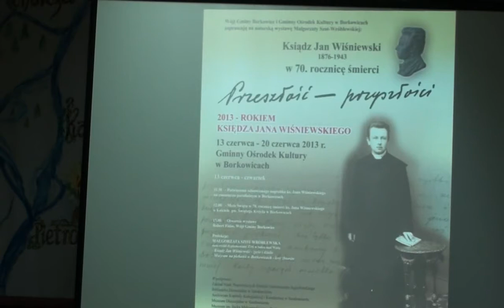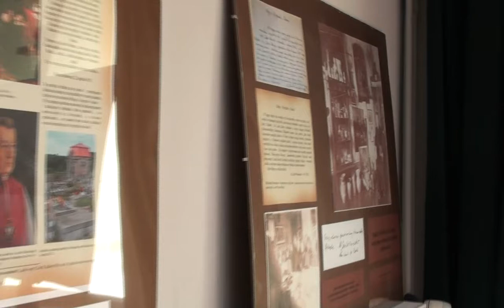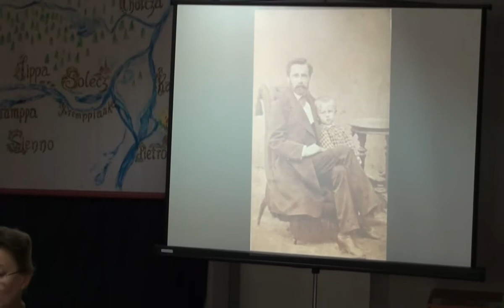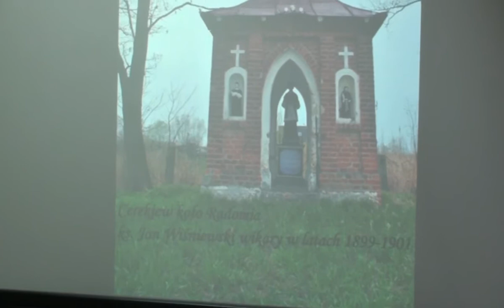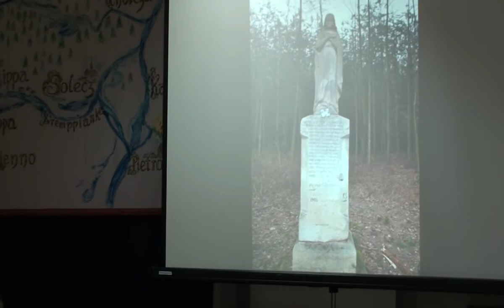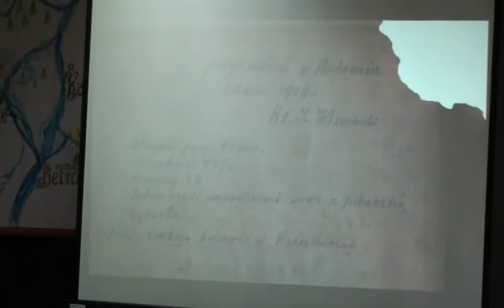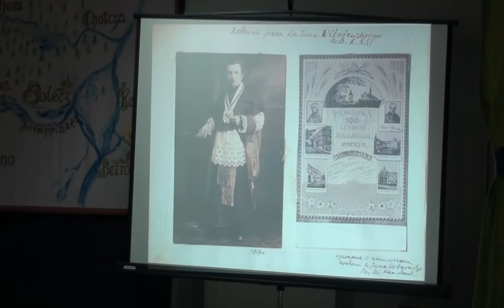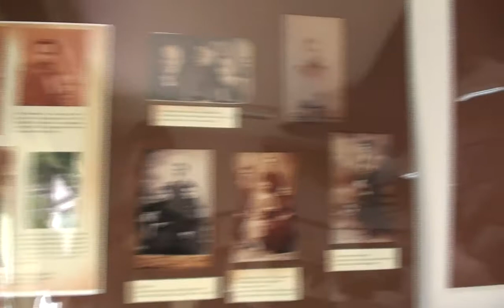Borkowice. Ks. Jan Wiśniewski (1876-1943) cz.1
Przeszłość -- Przyszłości, wystawa i prelekcja Małgorzaty Szot-Wróblewskiej w Gminnym Ośrodku Kultury w Borkowicach dnia 13 czerwca 2013 r.